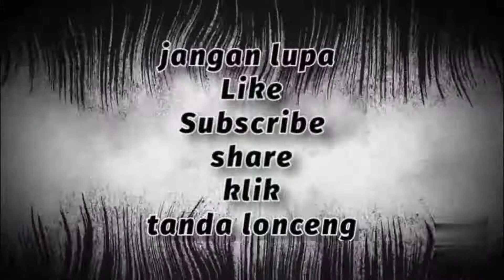MAIN BOM BOM CARGLORY GRACIA AND MOM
MAIN BOM BOM CAR
GLORY GRACIA AND MOM